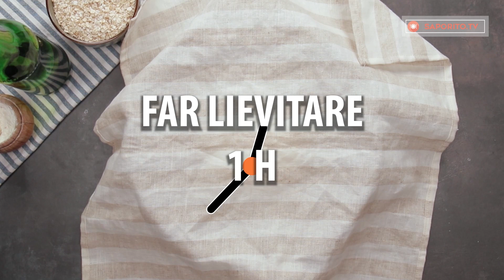Birra e farina per il pane più morbido e soffice possibile!| Saporito.TV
ingredienti:
farina - 400 g
farina d'avena - 60 g
birra - 250 ml
olio d'oliva - 25 ml
lievito secco - 10 g
cipolle fritte - 50 g
Far lievitare 1 ora + 1 ora
NEL FORNO 180° C / 25 MIN